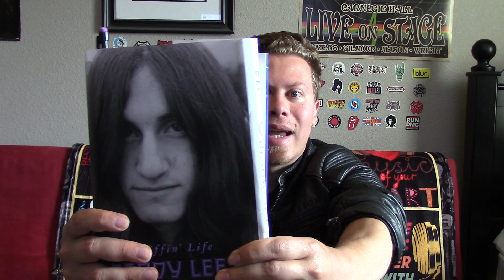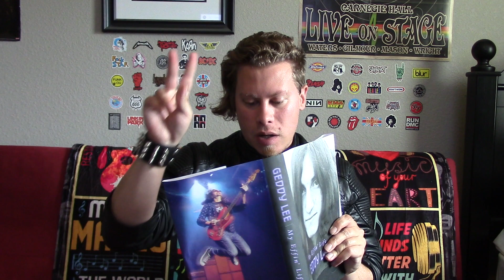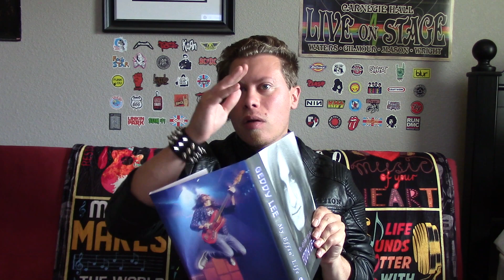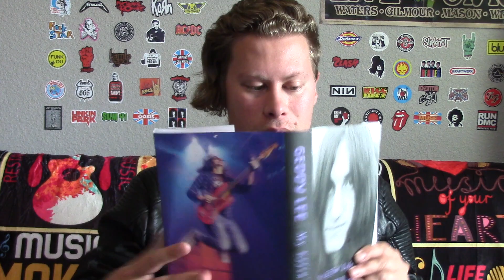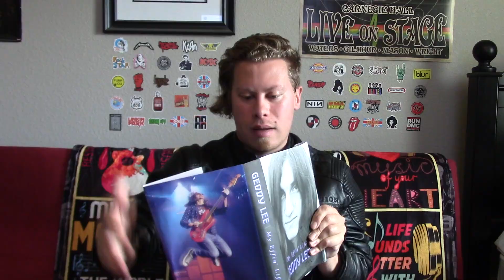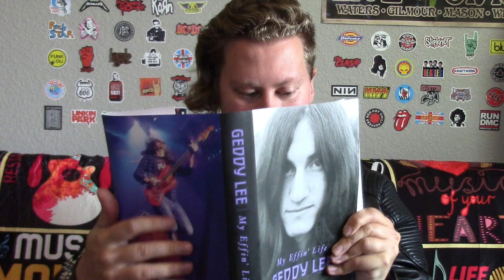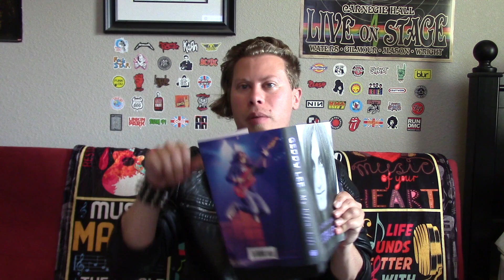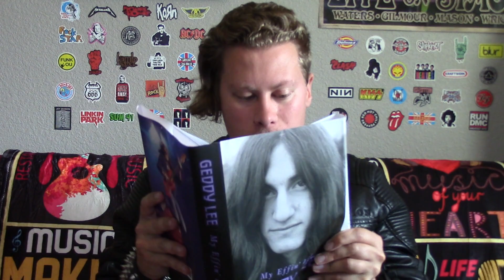Rock N' Read: My Effin' Life by Geddy Lee Ch. 2 (Grieving)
Today, Logan reads you chapter 2 of My Effin' Life by Rush's bassist Geddy Lee.